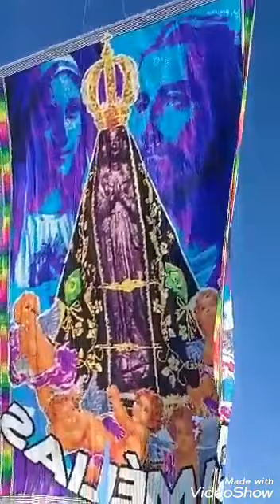Música a Nossa Senhora Aparecida Padroeira do Brasil com Daniel cubra_me com seu manto de amor.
Classificação Livre.